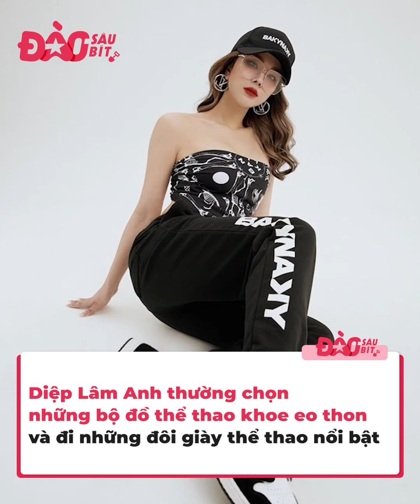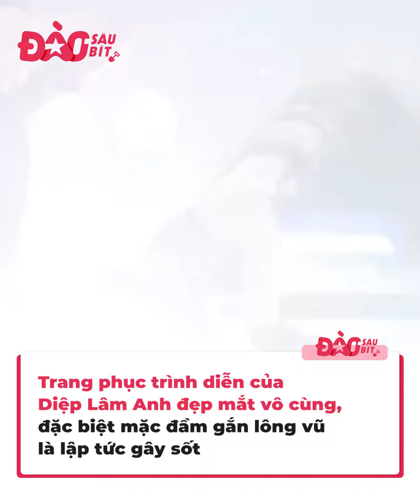Mê cái cách Diệp Lâm Anh biến hình: Lúc ở nhà chăm con thì như mỹ nhân gen Z, đơn giản vẫn đẹp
Diệp Lâm Anh từ khi trở lại đã luôn là tâm điểm chú ý không chỉ vì tài năng và sự nhiệt huyết, mà còn vì nhan sắc và phong cách được lòng giới trẻ. Mỗi hoàn cảnh chị đẹp này lại chọn một phong cách khác nhau, rất đa dạng  và dù ở đâu cũng cực kỳ phù hợp.